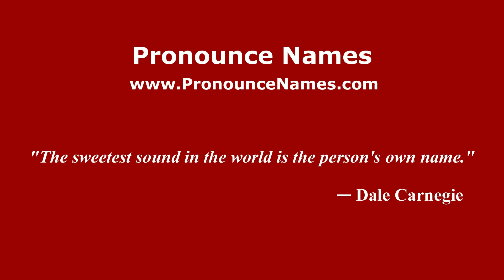How to pronounce Las Moras (Mexico/Mexican Spanish) - PronounceNames.com